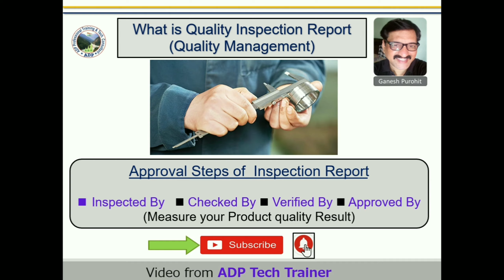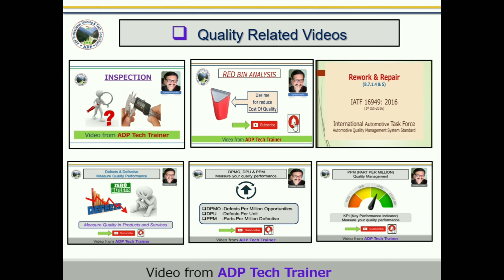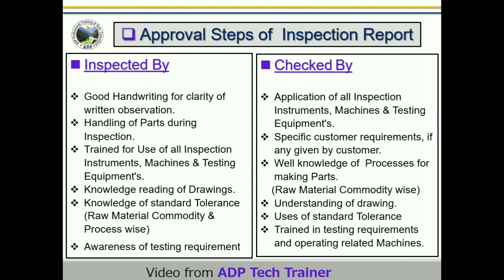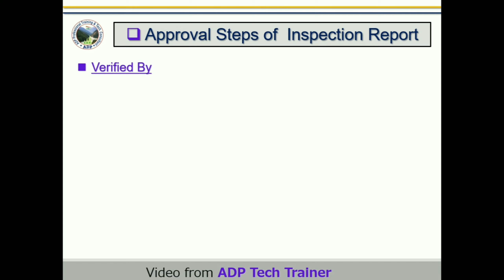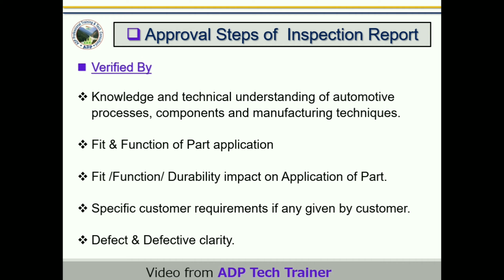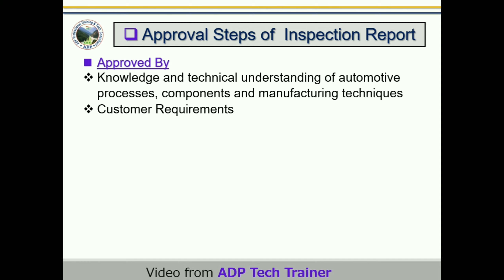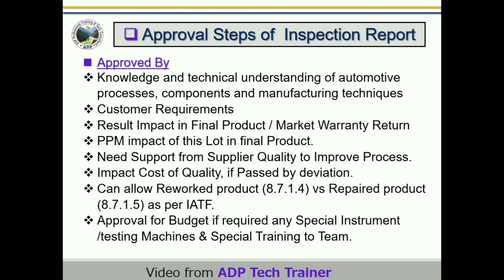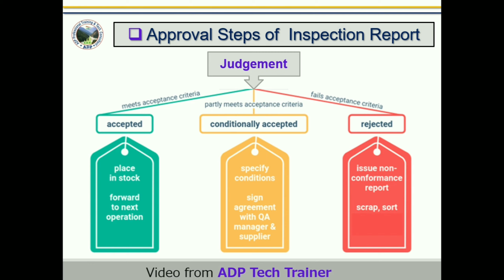What is Quality Inspection Report |Quality Management |In Hindi |ADP Tech Trainer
Hello Friends,
Topic of today’s session is Quality Inspection Report, Quality Management. This session is important and useful for Purchase, Quality, Marketing, Sales, Logistics, Supplier’s Development, Production and Planning of Manufacturing and Service Industries related persons.
It is also useful for MBA, BBA and engineering students.

You will get to know –
adp, adp tech trainer, adp tech, ganesh purohit, quality inspection report, quality management, what is inspection report, approval steps in approval process, Awareness of testing requirements, Specific customer requirements, Understanding of drawing, defect and defective, manufacturing techniques, rework and repair, ppm, warranty marketing, product tag

ADP Tech Trainer
Ganesh Purohit